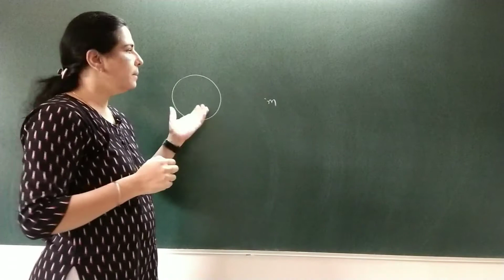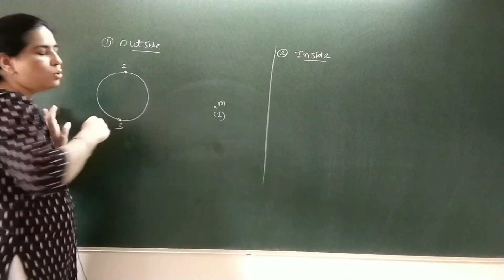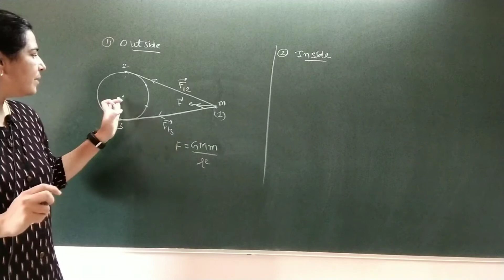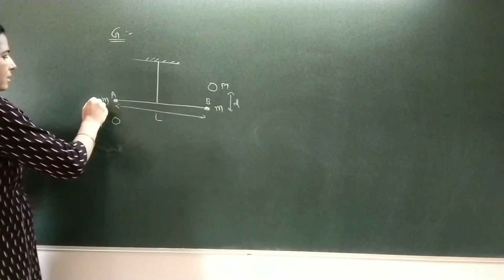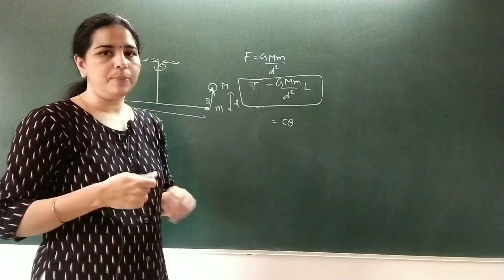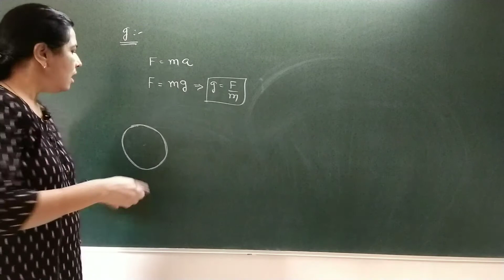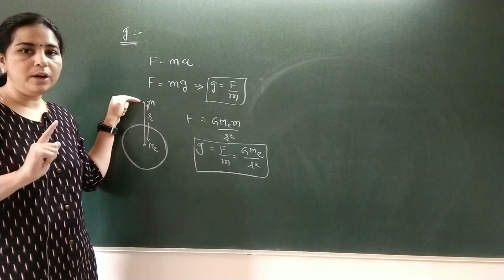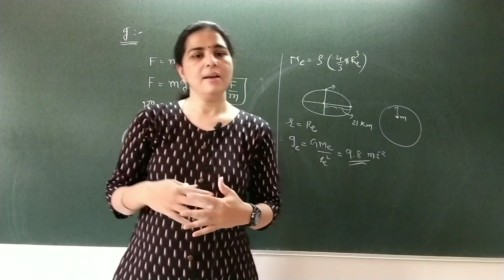Std 11 E| PHYSICS | Ch-8 |3.The gravitational constant, Acceleration due to gravity of the earth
Chapter 8: Gravitation  Part 3
Topic : The gravitational constant, Acceleration due to gravity of the earth
NCERT standard 11 Physics